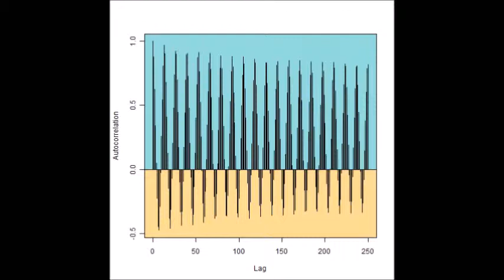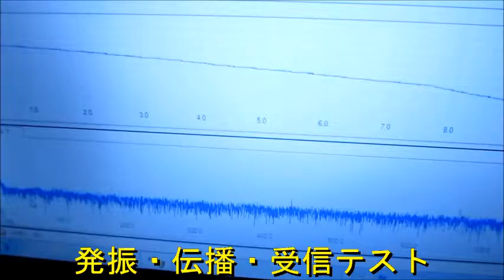超音波制御実験 Ultrasonic control experiment （超音波システム研究所 ultrasonic-labo）